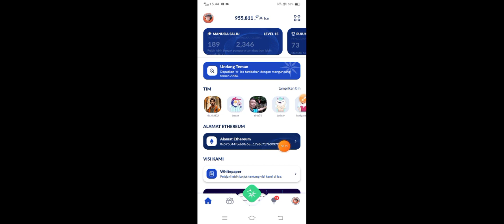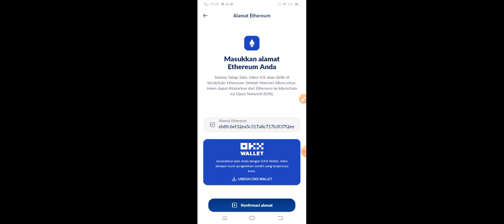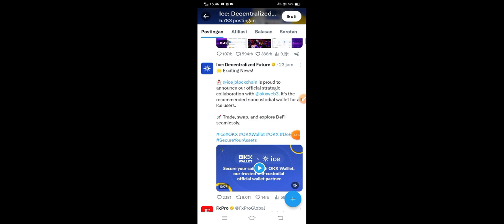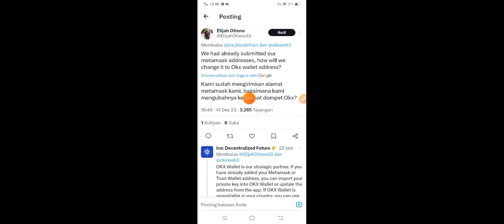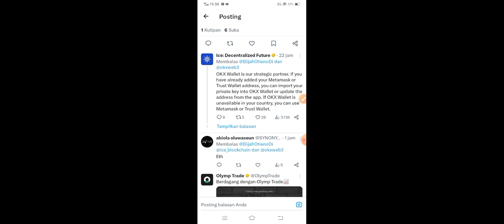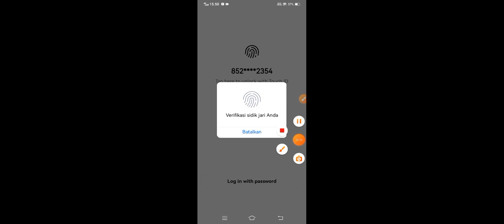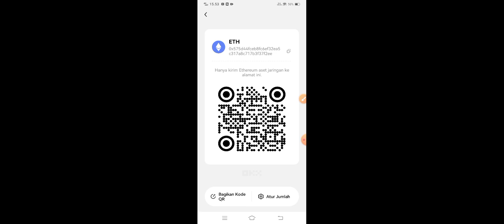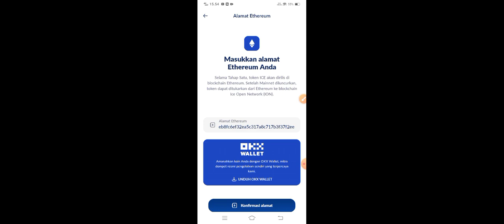ICE NETWORK BERPARTNER DG OKX WEB3 ✅APAKAH ALAMAT ETHEREUM PERLU DIUBAH ?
⛏️ICE NETWORK (PENAMBANGAN JARINGAN ICE⛏️ )

➡️ *Invite Code: yaniwan86

*sisa waktu 10 jam sudah bisa diklaim‼️

💎airdrop OPENEX (OEX)💎

✓step daftar :
-install apk satoshi
-cari proyek
-pilih airdrop openex bagian atas
-klik berpartisipasi

kode undangan:
YanIwan86

NB:
🎉GIVE AWAY
 100 trx, syarat 300 like dlm 24 jam

resikonya.

@Deef Channel
aplikasi penghasiluang
aplikasi penghasilcuan
aplikasi penghasiluang2022